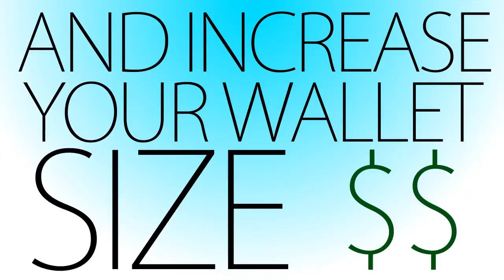Intro for membership